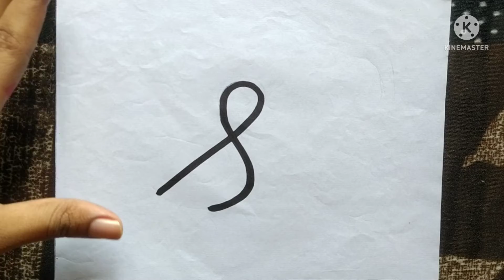How to draw a hen by s easy step by step for beginners.bird drawing